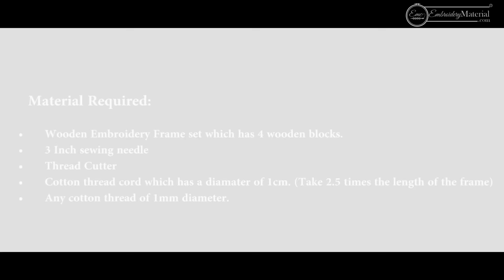How to make Hand Embroidery Wooden Frame for Aari & Zardozi Embroidery | Maggam Embroidery Frame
Hello everyone to buy embroidery wooden frame & other embroidery materials please visit our web